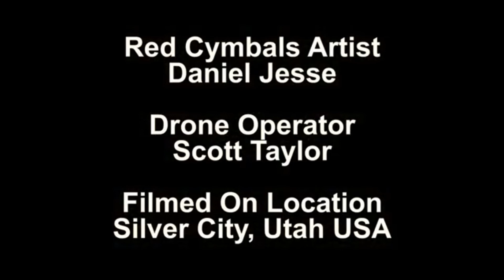EPISODE 2 - STAGE FRIGHT